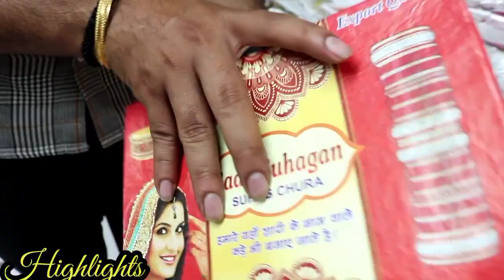यहां पर मिलेगा bulk में माल || सदर बाजार की factory || cheapest daily use cosmetics, jewellery etc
मात्र 0.20 पैसे से शुरू || Cheapest Branded Cosmetic Wholesale Market in Sadar Bazar,Delhi cosmetic and jewellery wholesale market in sadar bazar delhi || सीधे manufacturer से खरीदे Wholesale cosmetics & jewellery market | Cheapest price | Sadar Bazar | Delhi
SAHIL BHAI COSMETIC
address qutub road chowk sadar bazar delhi